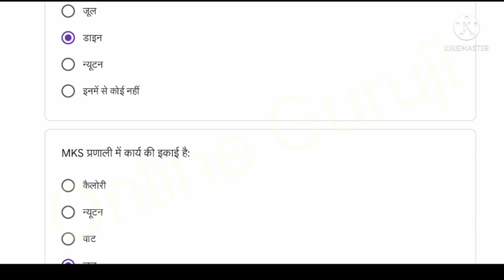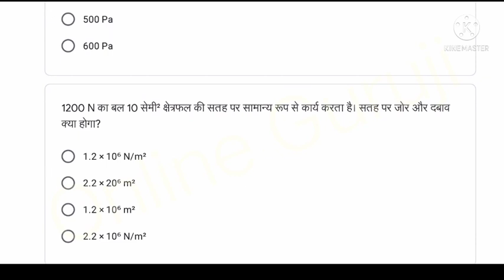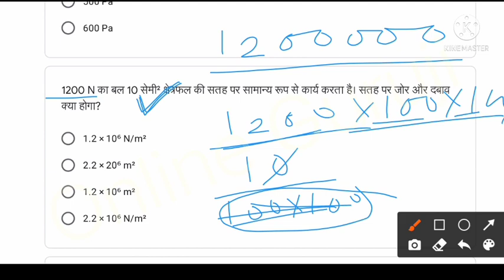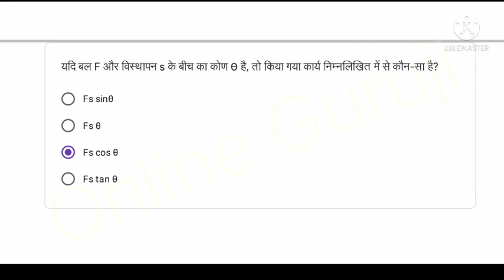Class 10 science/विज्ञान quiz 30-10-2021|kaksha 10 vigyan quiz 30 oct.|कक्षा 10 विज्ञान क्विज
Class 10 science WhatsApp quiz। कक्षा 10 विज्ञान साप्ताहिक क्विज। week 17।30/10/2021।, class 10 science WhatsApp quiz 30 October
class 10 vigyan WhatsApp quiz 30 October
class 10 vigyan quiz abhyas 30 October
कक्षा 10 विज्ञान साप्ताहिक क्विज 30 अक्टूबर
कक्षा 10 साइंस क्विज अभ्यास 30 अक्टूबर
कक्षा 10 विज्ञान क्विज अभ्यास 30 अक्टूबर
Class 10 science quiz abhyas 30/10/2021
Class 10 science quiz abhyas 30/10/2021 | week 17 | smile 3.0 class 10 science क्विज अभ्यास 30/10/21
 Saturday quiz
NAS quiz
 quiz abhyas 30/10/2021
 30/10/21 quiz, 30/10/2021
week 17 quiz, week 17 quiz abhyas week 17
30october 2021
week 17 quiz abhyas 30/10/21
 smile 3 quiz abhyas week 17

 class 10, kaksha 19
science, vigyan, क्लास 10
 कक्षा 10, विज्ञानसाइंस
Class 10 Science quiz
Class 10 quiz 30/10/2021
Class 10 whatsapp quiz 30/10/2021
Class 10 quiz answer